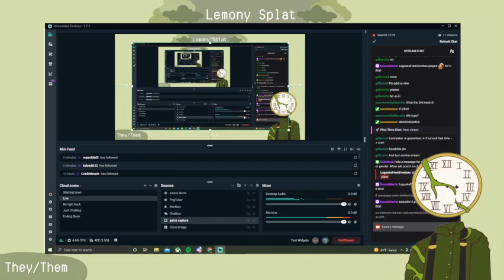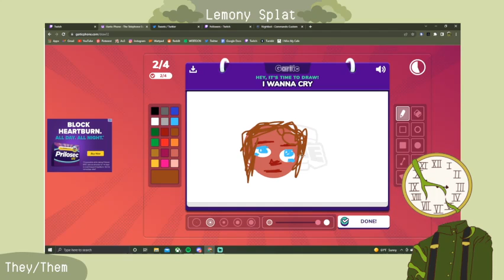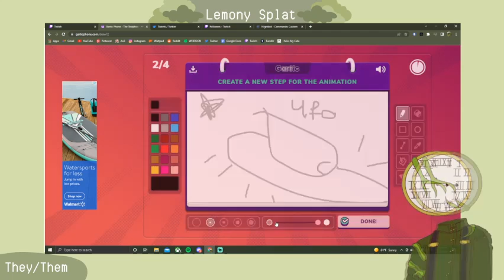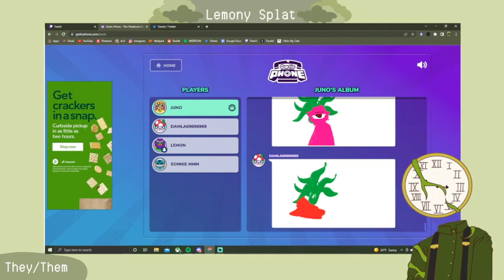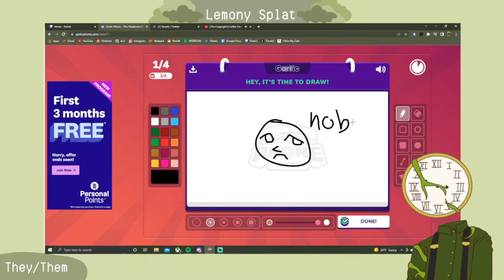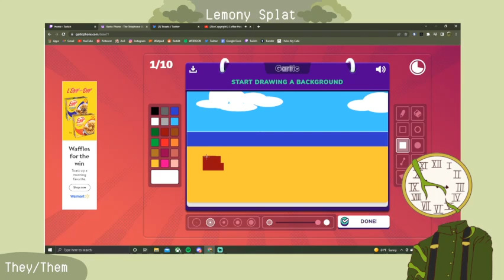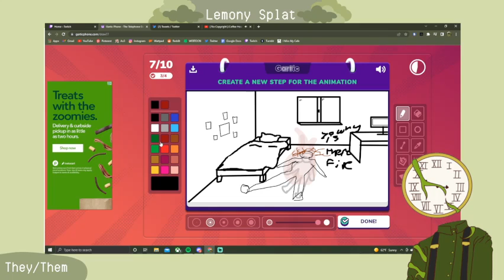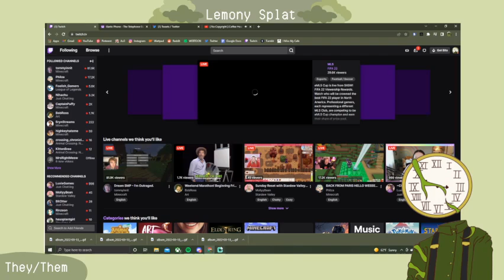Lets make some chaos {Gartic Phone} VOD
Some more streams with friends, some good gifs came out of this surprisingly.

About me...
Hello my name is Lemon, and I am a 15 year-old, nonbinary, variety streamer. My pronouns are they/them, and the games I like to play are mostly just cozy games. Some examples are ACNH, Minecraft, Stardew Valley, and Spirit Farer. I'm just hoping to make someone's day a little bit better.

Schedule...
I stream on Fridays and Saturdays, and if my homework allows maybe some weekdays too!

Hope you all have a wonderful day or night!